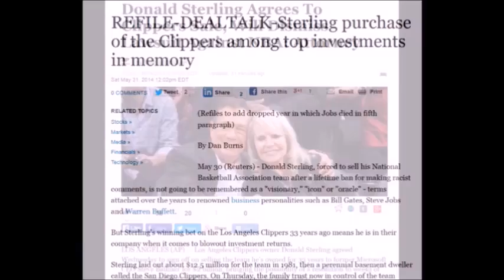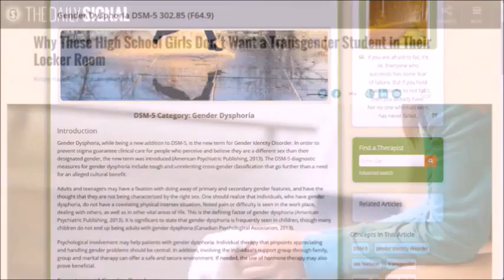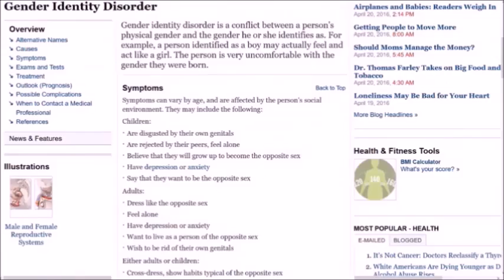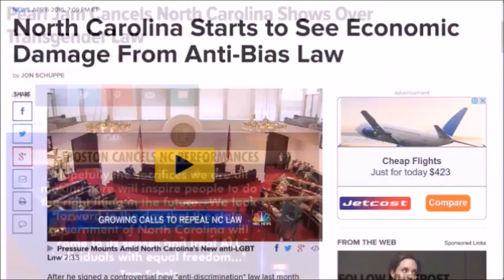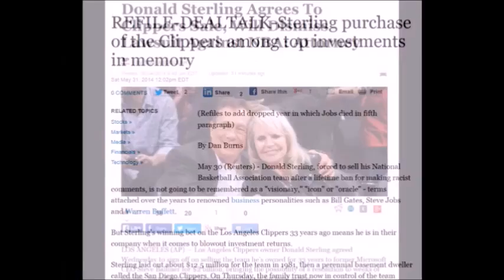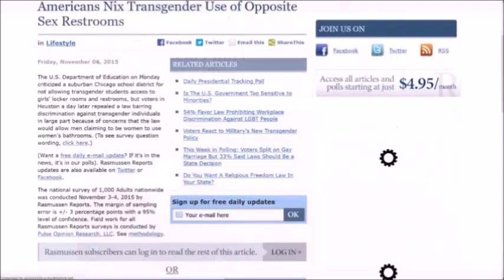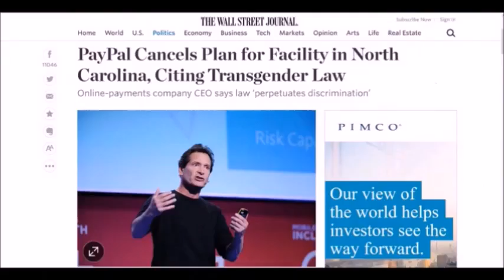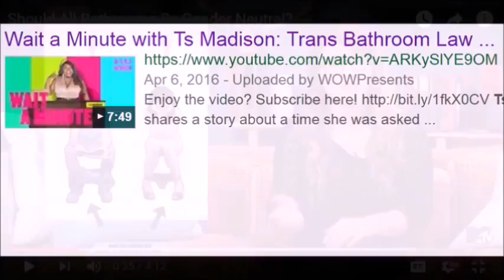V 142 PeeInPeace Not Funny Bathroom Trans Gender FTM Mastectomy Health TRT Queer Sex Prison Bitcoin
PeeInPeace Not Funny Bathroom Trans Gender Law FTM Mastectomy Health Queer Sex Prison Bitcoin Legal System Controversy Flat Earth TRT Testosterone LGBTQ SlideShow LIBERTY CreativeCommons Jail Carcel
Rhyme Rap: Pee in Peace ;)
i almost peed in my skirt ;) PeeInPeace @JCCVW1 Wait a Minute with Ts Madison: Trans Bathroom Law
How Police Will Enforce Transgender Bathroom Ban   Trans Panic Epidemic - Transphobic
Mastectomy is surgery to remove all breast tissue from a breast as a way to treat or prevent breast cancer. For those with early-stage breast cancer, mastectomy may be one treatment option. Breast-conserving surgery (lumpectomy), in which only the tumor is removed from the breast, may be another option.
La mastectomía es el término médico para la extirpación quirúrgica de una o ambas mamas de manera parcial o completa.